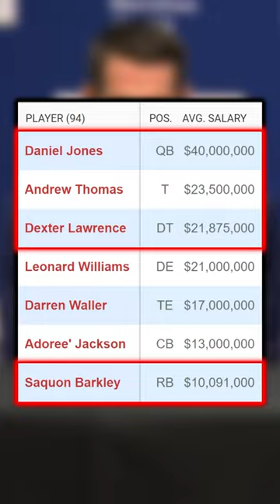Was Dave Gettleman a GENIUS!?